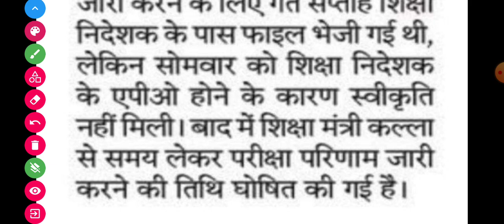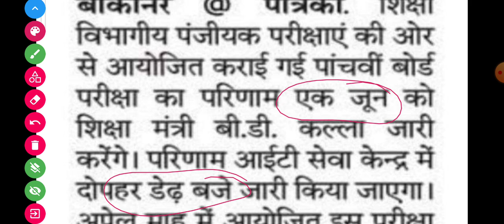class 5 result